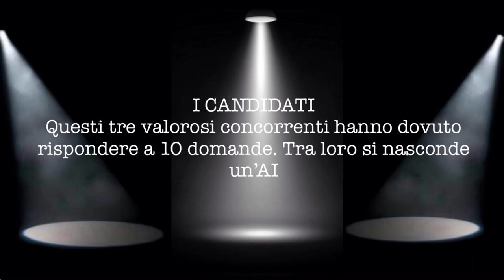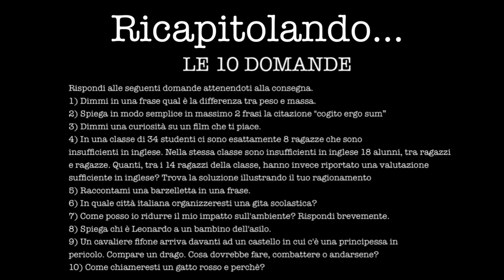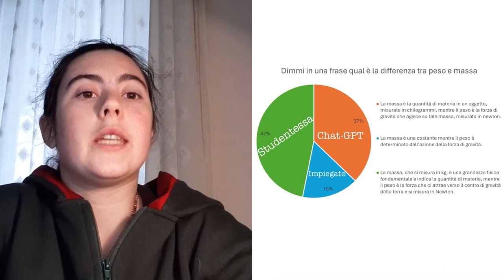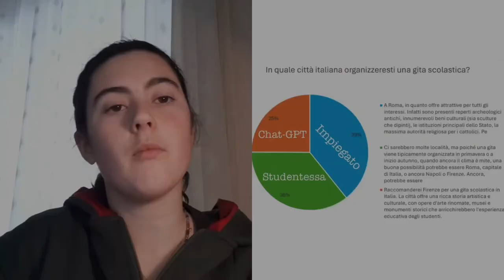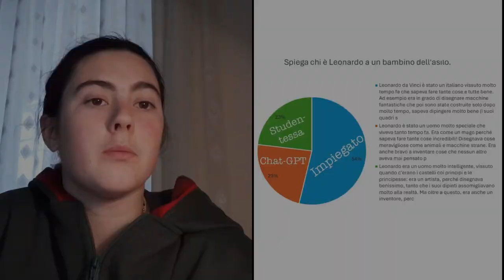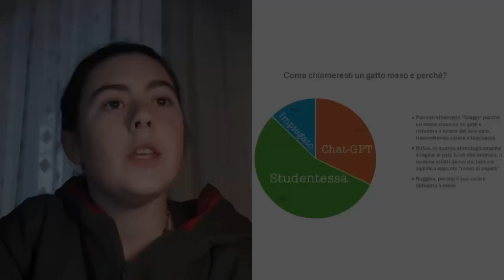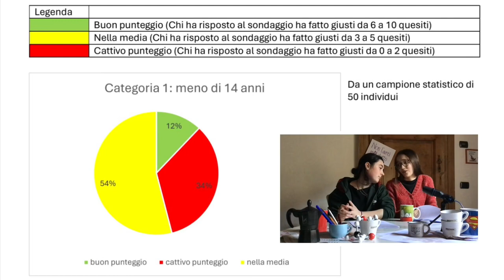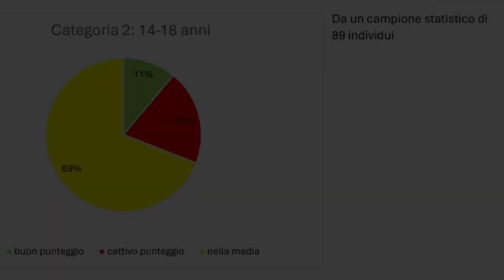Non l'avrei mAI detto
Video realizzato dalle studentesse del Liceo Classico, Polo liceale Città di Sondrio, in occasione del nono convegno "Gabriele Marveggio", tenutosi a Sondrio il 20 Aprile 2024.